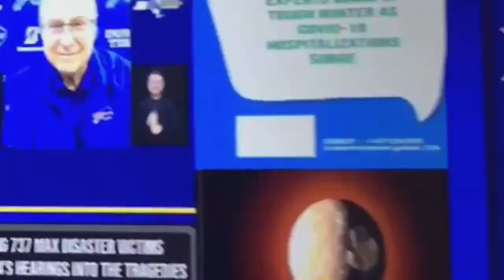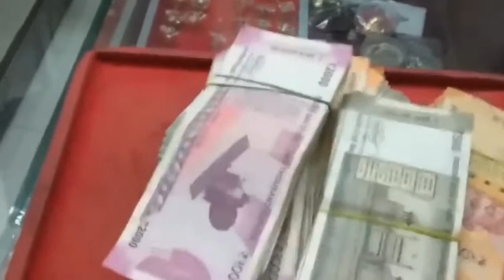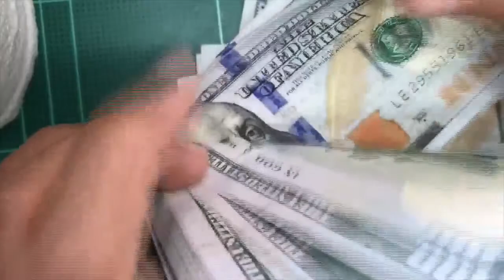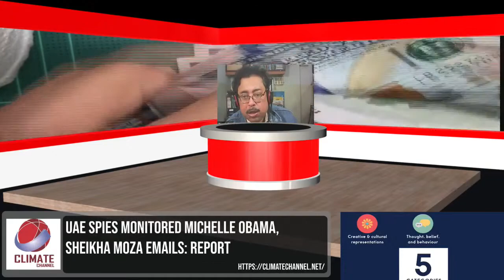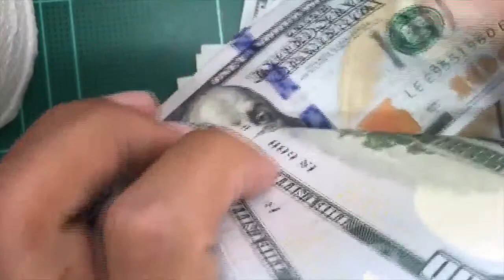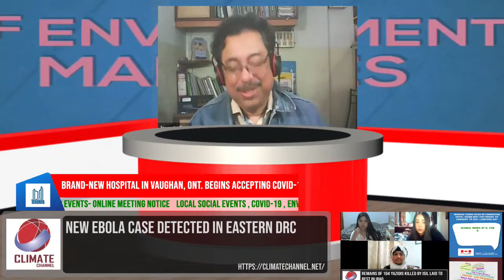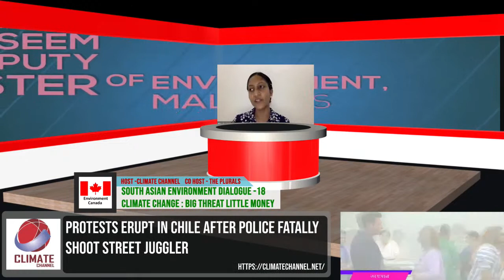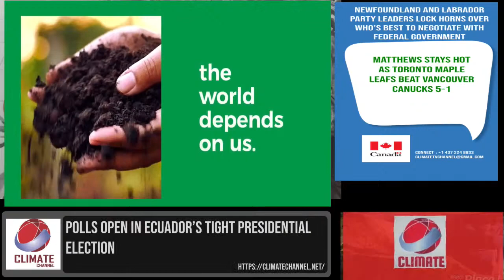Copy of Big Threat Little Money -South Asian Environment Dialogue 18th Epi-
Broadcast On Climate Channel :
Climate Change : big threat, little money
Panelists

Hosted by Climate Channel , Canada
Co-Hosted By The Plurals , India
Online Partner - notvbangla,

Moderated by Jayanta Basu ,
Panelists

Khadeeja Naseem
Deputy Minister of Environment, Maldives

Nilanjan Ghosh,
 Director, ORF Kolkata

Qazi Kholiquzzaman Ahmad
Chairman, Dhaka School of Economics

Anumita RoyChowdhury
Executive Director, CSE, India